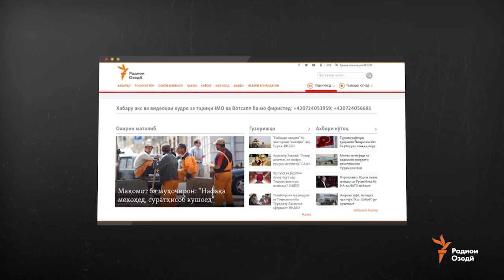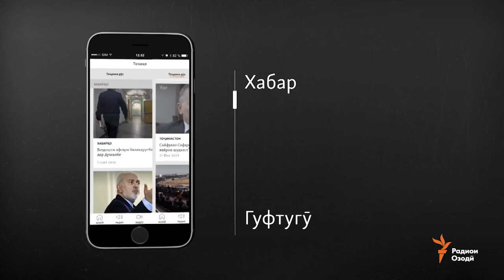Ахбори Тоҷикистон ва ҷаҳон (19.03.2019)اخبار تاجیکستان .(HD)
Баъди ҷанҷол роҳи Исфара-Ворух боз шуд
Муҳоҷирони Якутия мегӯянд, онҳоро "ғам" медиҳанд
Аз хабарнигорон хостанд, ба ҷанҷол доман назананд
Сафири Амрико аз ҳамкориҳо бо Тоҷикистон ситоиш кард
Дар Тоҷикистон утоқҳои махсуси бозпурсӣ боз мешавад